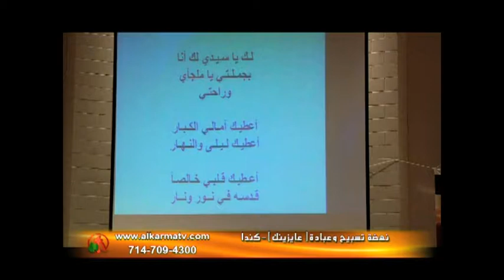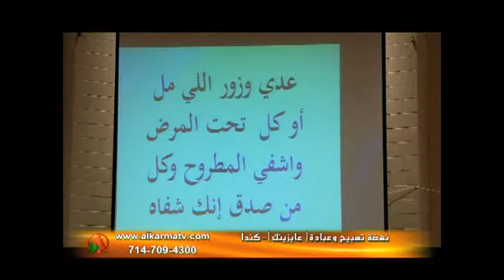Land of Hope - Ayzeinak Montreal 2014 - Day 3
نهضة عايزينك مونتريال ٢٠١٤ - اليوم الثالث
المتكلم القس سامح حنا
المرنم زياد شحاده والمرنمة منال سمير (لولو)

تصوير قناة الكرمة